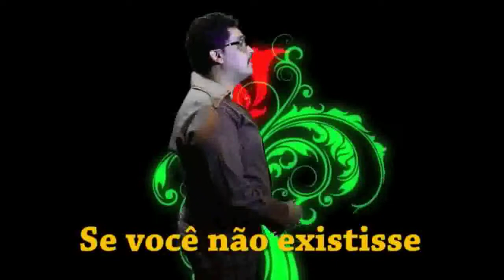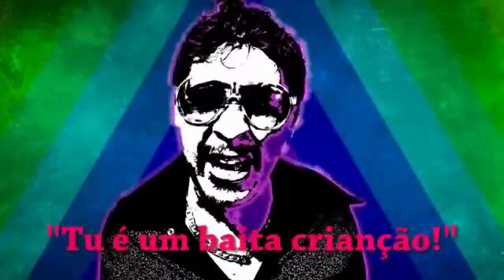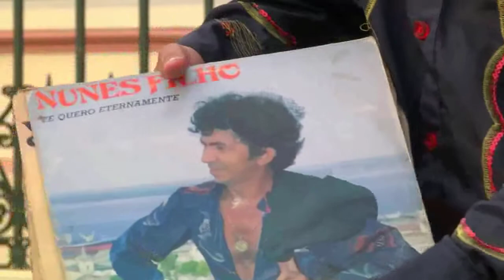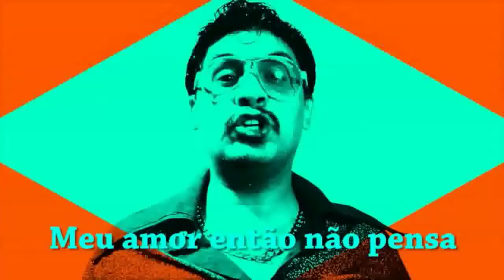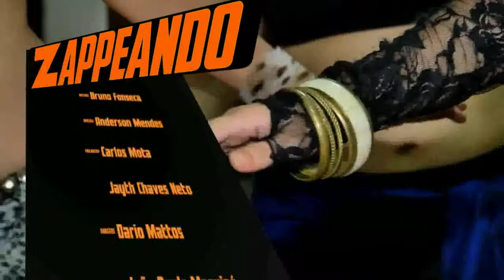Zappeando l The Stone Ramos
A banda que mostra o novo brega manauara, The Stone Ramos